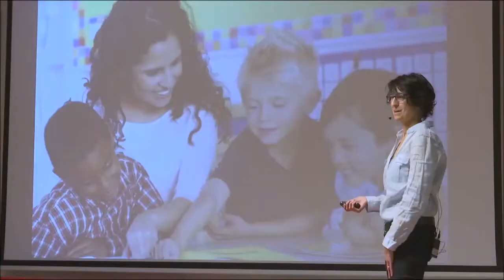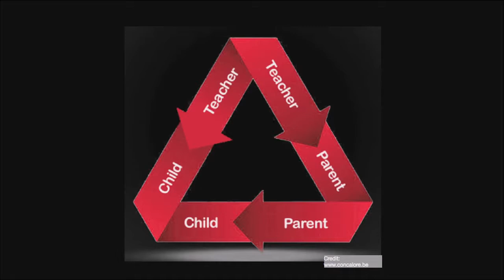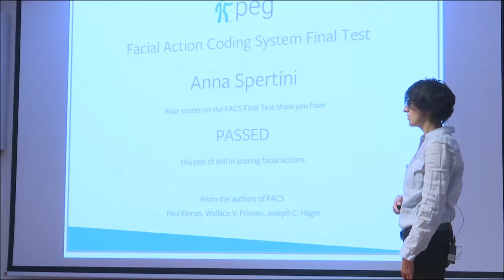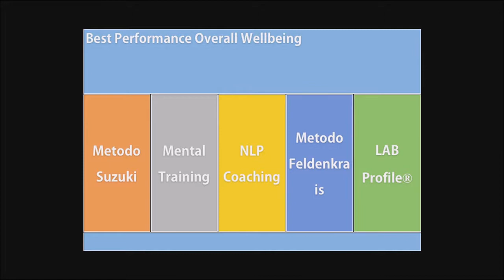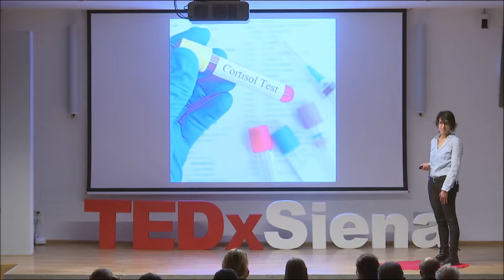Insegnare con empatia Anna Spertini TEDxSiena